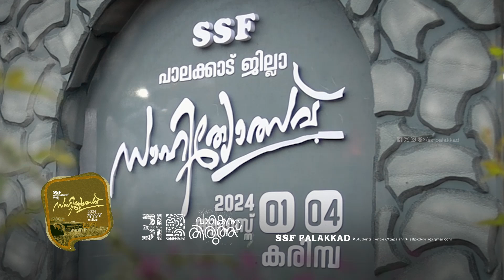SSF PALAKKAD DISTRICT SAHITYOTSAV 2024 HIGHLIGHTS DAY 02